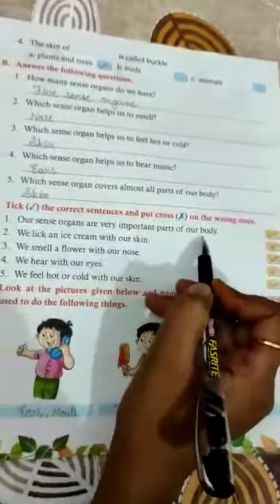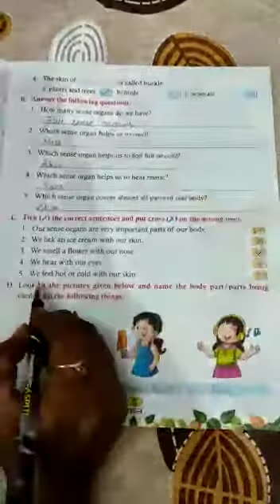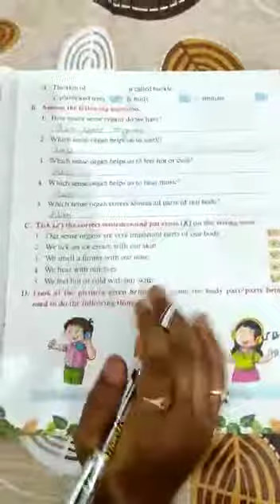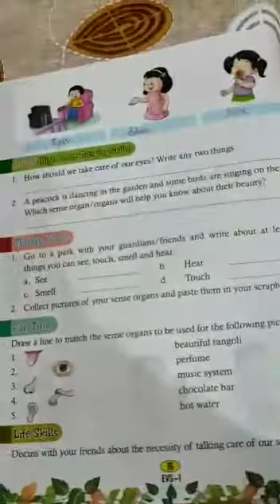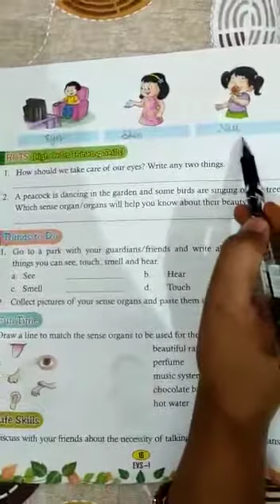Class 1 Evs 0105